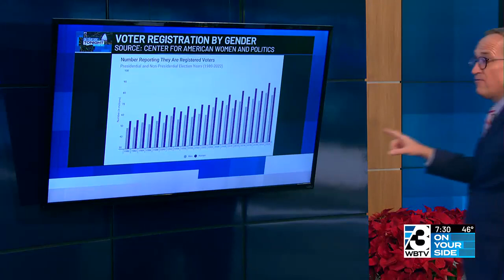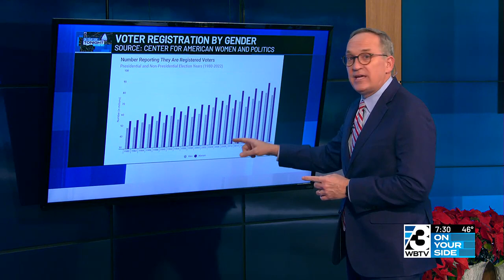Female Voters React To Nikki Haley's Campaign